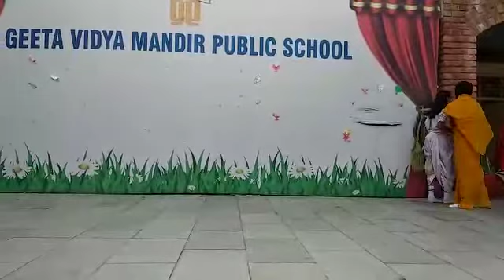Bal ramayan GVMNIM children performance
Bal ramayan